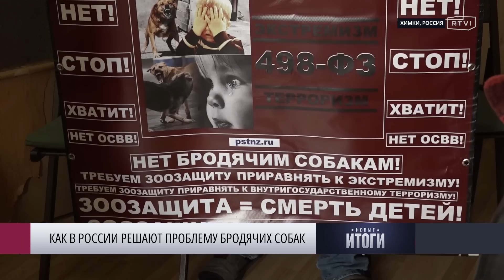Проблема бездомных собак: насколько они опасны и почему власти России разрешат их усыплять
Правительство России поддержало законопроект, наделяющий регионы правом усыплять опасных бездомных собак, сообщила газета «Известия». Зоозащитники уверены, что таким образом власти хотят сэкономить деньги на прививках, стерилизации и приютах для бродячих животных. Проблема бездомных собак в России обострилась на фоне череды смертельных случаев нападения на людей. Как животные попадают на улицы, можно ли их перевоспитать и какие существуют альтернативы эвтаназии, разбиралась корреспондент RTVI Лиза Паршина.